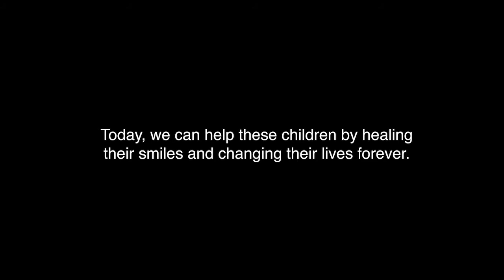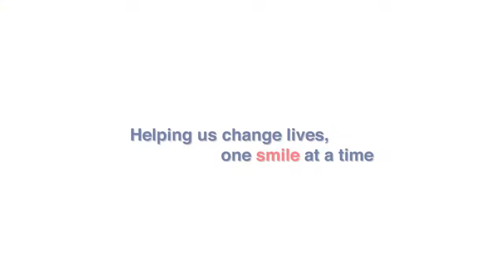Dusit Smiles, Help us change lives, one smile at a time.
Dusit Smiles is a CSR programme developed in partnership with Operation Smile, a charitable organisation that mobilises a force of medical professionals to provide safe, effective reconstructive surgery and related medical care for children born with facial deformities such as cleft lip and cleft palate.